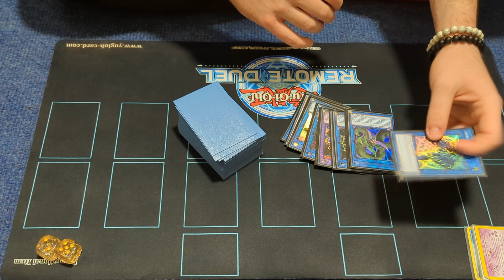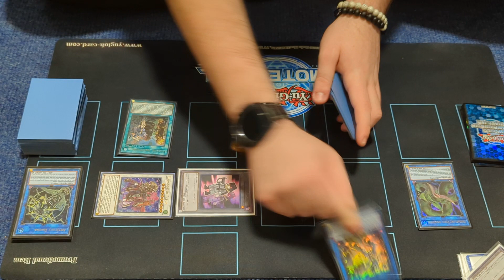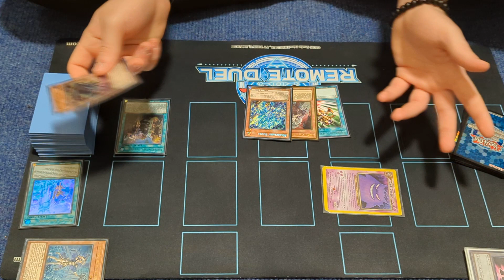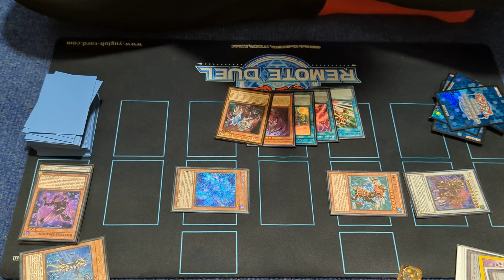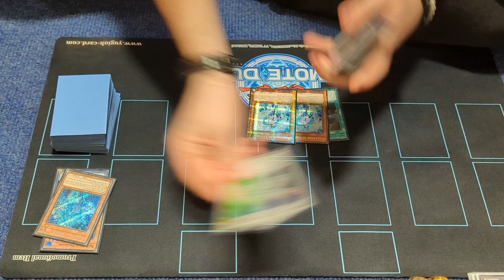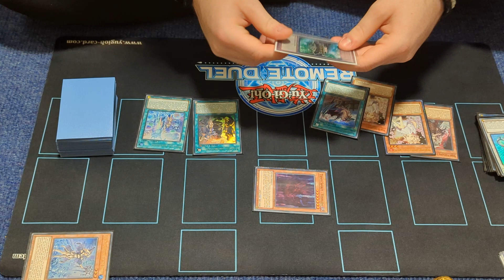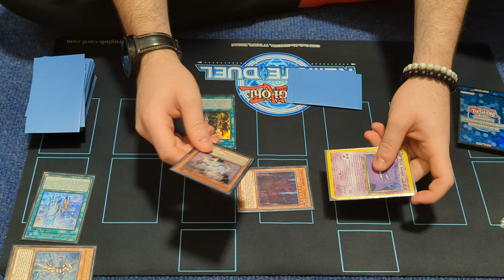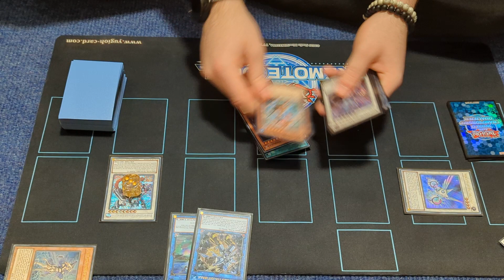Yu-Gi-Oh! - B.A.S.E.D DECK COMBO TUTORIAL - ft Gabriel Netz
B.A.S.E.D = Brave Artifact Souls Enforcer Dragons 🤯

- streaming weekly providing enjoyable content featuring some of the best UK players.